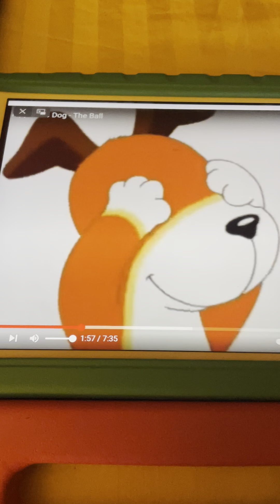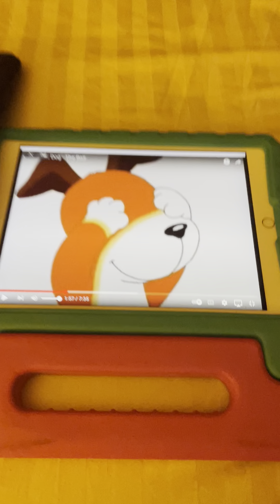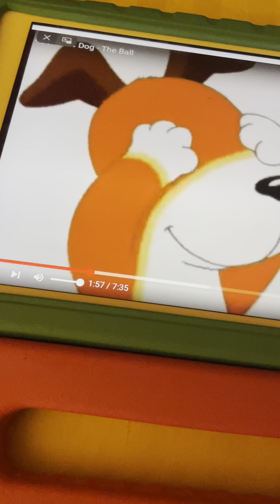Peek A Boo